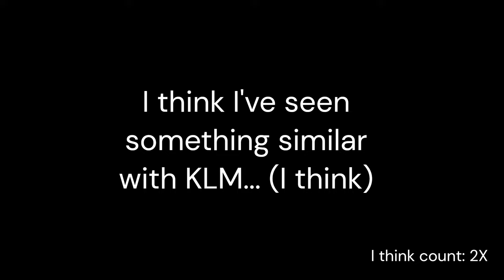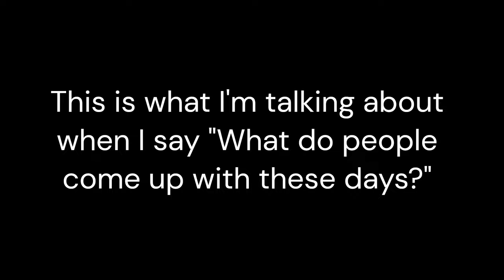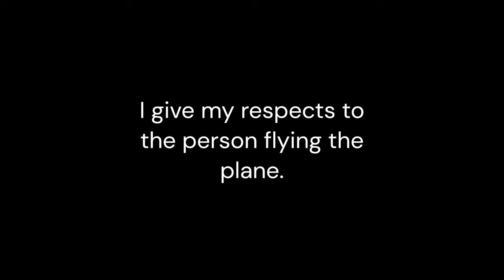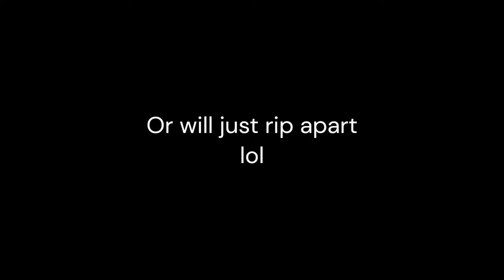The Funniest Photoshopped Airplane Pictures You'll Ever See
These cursed photos will make you lol

JJJreact